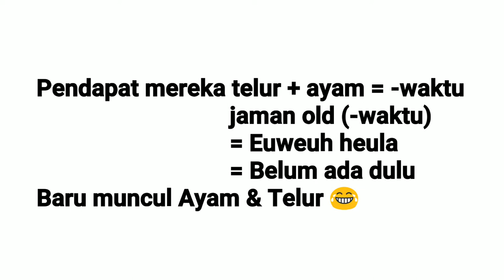REAKSI ORANG DITANYA TELUR ATAU AYAM DULU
Pada kesempatan kali ini kita bakalan mengupas habis pertanyaan sederhana akan tetapi mengandung filsafat antara imtak & iptek. Banyak dari kita terjebak pada pilihan ini karena di bangku sekolah kita sering mengikuti teori darwin. Sekarang teori itu berkembang untuk di teliti di berbagai ilmu Sains.